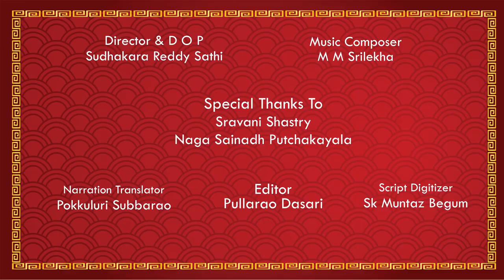ARUNACHALA KARTHIKA DEEPOTSAVAM ! EPISODE -3 ArunachalamDurga Devi Aalayam Uthsavam